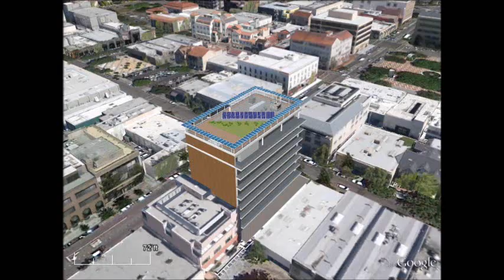Hamilton Movie PASS 4.wmv